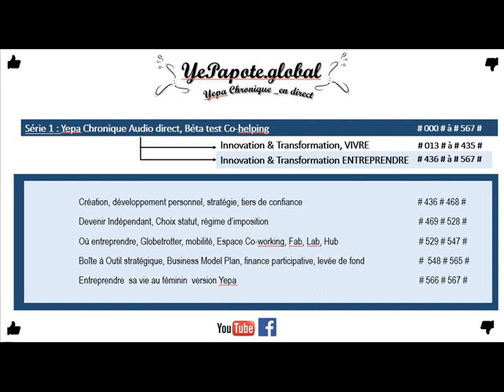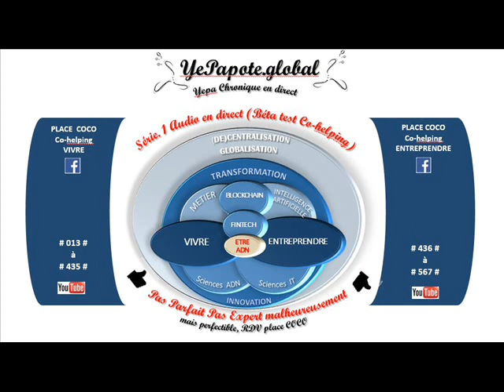#482# Capital Social : Stratégie ? Choix statut, régime d'imposition, cotisations ?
MISS YEPAPOTE ?